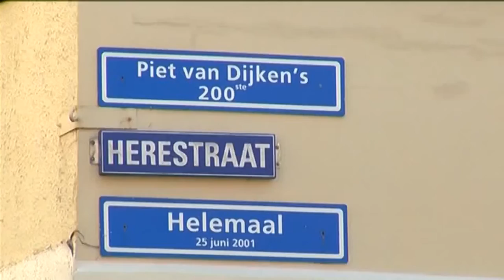Herestraat Helemaal - Karin Kienhuis